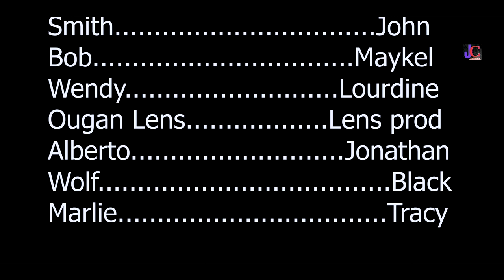SAKRIFIS E REGRETMAN EPIZOD #26 nouvo feyton 2024,Djab la manje pitit Bob la 🥺🥺🥺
SAKRIFIS E REGRETMAN nouvo feyton 2024,anpil bèl leson moral